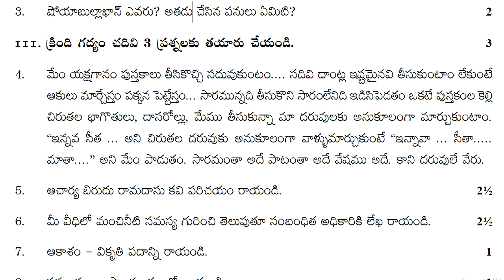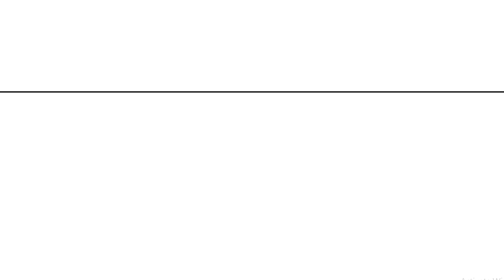8th class telugu fa mini sample question paper | class 8th telugu fa-1 practice exam test paper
8th class telugu fa-1 model paper 2022, 8th class telugu question paper 2022, 8th class fa model paper 2022, 8th class fa-1 model papers 2022,

8th class telugu fa1 paper answer sheet | fa1 telugu sample papers class 8 2022 | fa papers 2022

8th class telugu fa mini practice question paper | 8th class telugu fa model test paper | fa telugu

class 8 telugu fa mini exam test paper | 8th class fa-1 practice question paper | fa telugu clas 8th

8th class telugu fa mini sample question paper | class 8th telugu fa-1 practice exam test paper

8th class sa1 telugu model test paper | 8th class questions paper | sa1 telugu sample papers class 8

8th class telugu fa mini question paper | 8th class fa exam paper | class 8 fa1 telugu updated paper

8th class fa exam papers 2022,
8th class telugu fa1 question paper 2022,
8th class telugu fa-1 question paper 2022,
8th class telugu sa1 question paper 2022,
8th class telugu sa2 question paper 2022,
8th class sa1/sa2 question papers 2022,
8th class fa1/fa2 question papers 2022,
8th class fa1 question papers 2022,
8th class fa-1 question papers 2022,
8th class sa1 question papers 2022,
8th class fa2 question papers 2022,
8th class fa-2 question papers 2022,